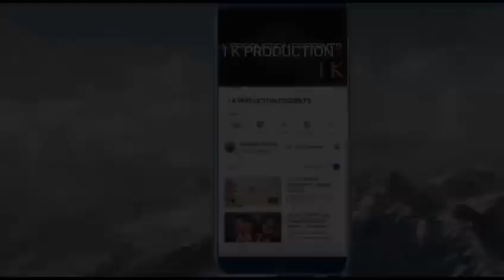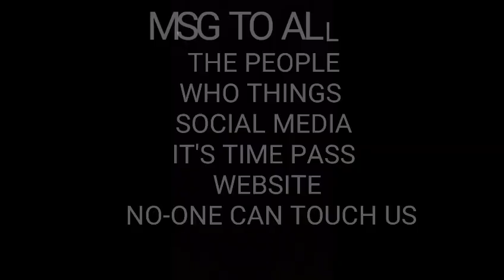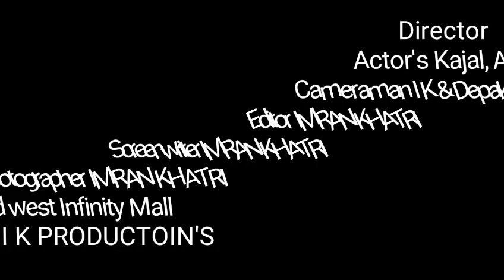SOCIAL MEDIA, FACEBOOK, INSTAGRAM, YOUTUBE SHORT FILM, IMRAN KHATRI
I K PRODUCTOIN'S PRERSENT'S
              SOCIAL MEDIA IT'S A MESSENGE

Location Malad West Infiniti Mall /Back Road Malad west

Story Based On Boys Who Thinks They Are Smart Person To Use Facebook & Extra To Flirting With Girls
Please Watch The Short Film And Share To Others

Thanks Too YouTube Who Given me To Sahre my Story On YouTube Thank you so mach...